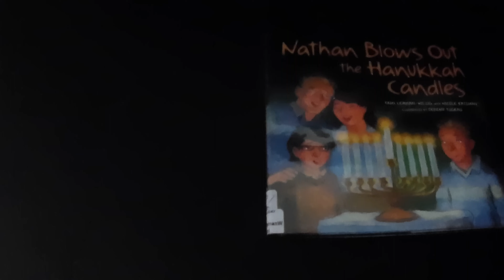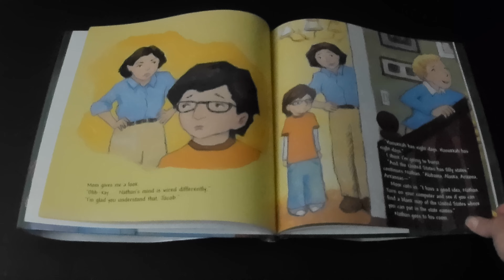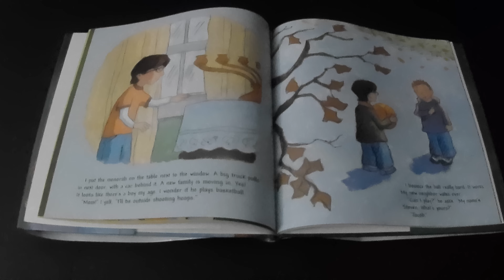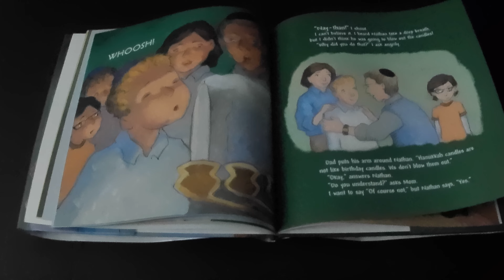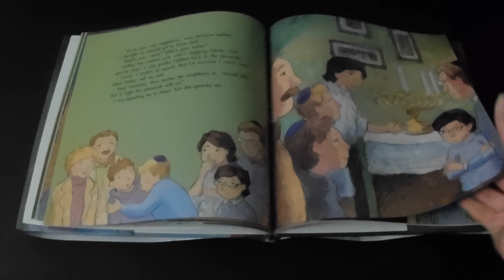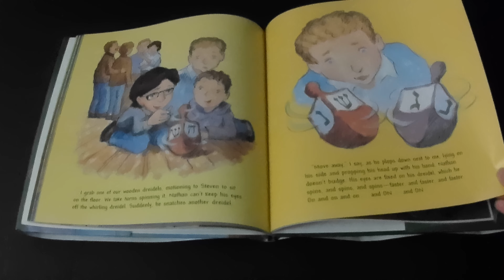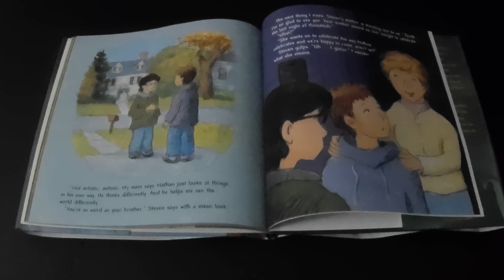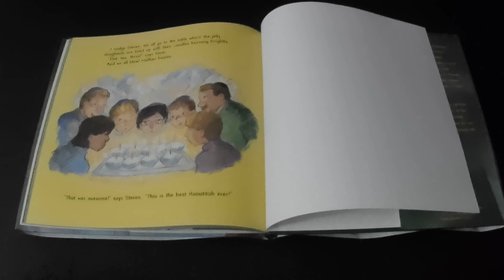Nathan Blows Out the Hanukkah Candles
This story follows family and friends at Hanukkah and how they make new traditions while celebrating Hanukkah.